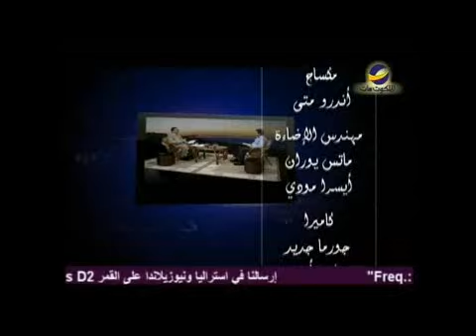بين الحقيقة والزيف"لماذا أحتمل نتيجة خطية آدم وحواء؟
ما هو مفهوم الخطية الأصلية ؟
كيف نُسِبَة خطية آدم إلى كل البشر ؟
ذلك ماسيحدثنا عنه القس"أفضل وليم"وخادم الرب " إيليا كيرلس" في هذه الحلقة من برنامج "بين الحقيقة والزيف"